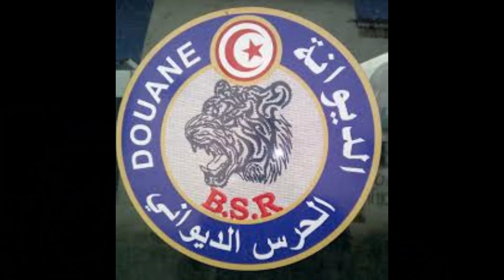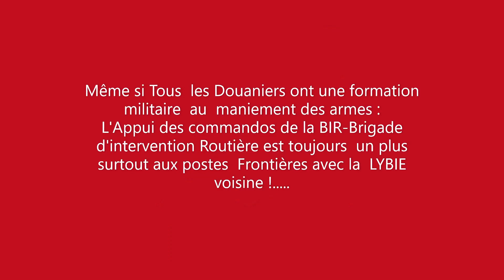La Douane Tunisienne un état dans l'Etat !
Les Douanes Tunisiennes sont une institution  de  "prestige" et de toute première importance pour L'Etat Tunisien : cette Administration semble disposer de  moyens financiers satisfaisants  : les Berlines, les jeeps , motos et autres fourgons sans oublier  les portiques de sécurité et scanners  dans les ports et aéroports etc...
le personnel est toujours bien vétu et équipé! (ce qui n'est pas toujours le cas des policiers avec leurs épaves en guise de véhicules !).
je sais que les salariés disposent de résidences dédiées, d'une clinique privée exclusivement destinée aux professionnels et à leurs familles ainsi qu'une mutuelle santé spécifique au corps de métier .
Les Douanes Tunisiennes bénéficient des meilleurs équipements de contrôle et de surveillance , au niveau des ports et aéroports grâce aux dons et formations de pays comme la France, la GB ou la Chine.( pour lutter contre la criminalité et le terrorisme) ...
Les Douanes ont leurs propres élevages canins , pour la détection de drogues et d'explosifs mais aussi pour la garde et l'attaque mais aussi et surtout leurs propres unités d'intervention spécialisées
avec la BIR- brigade d'intervention Routière qui a également participée à l'encerclement de Ben gardène en 2016 .
Les commandos de la BIR sont qualifiés  Unité d'élite BS2  :
(ils ne leurs manquent que le Brevet de parachutiste ) et sont habilités à intervenir sur tous les coups durs , surtout sur les points de passage aux frontières ,notammant avec la Lybie !.
Leurs symbole et écusson à étè récemment modifié , l'aigle fondant sur sa proie (similaire à celui de La BNIR ) à cédé sa place à une épée ailéé de toute beauté !...
vidéo des élèves de l'école nationale des douanes avec l'écusson sur la casquette